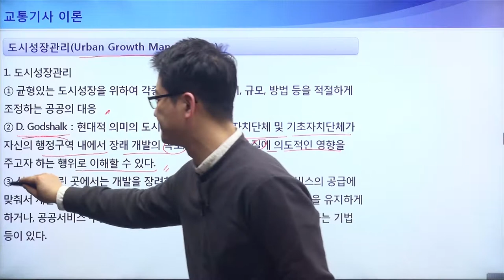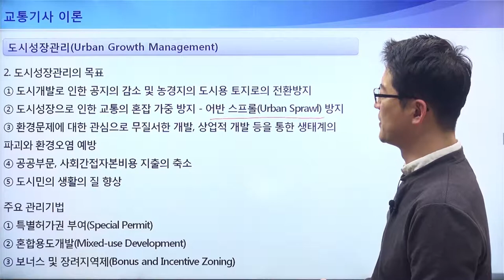[교통기사 이론] 도시성장관리Urban Growth management - D Godshalk, 도시성장관리의 목표와 주요 관리기법